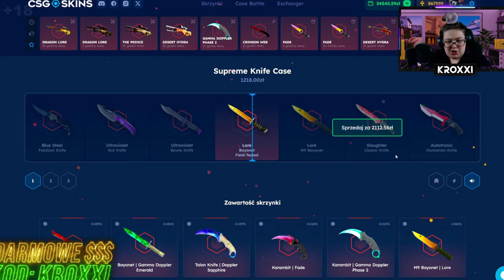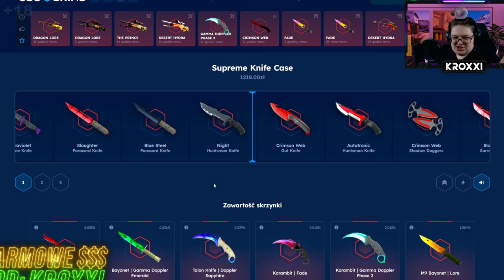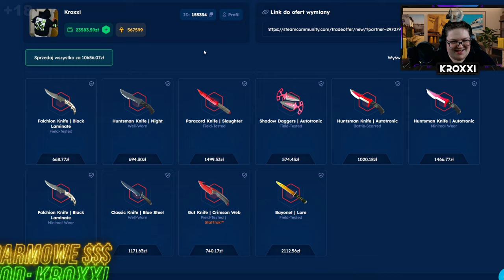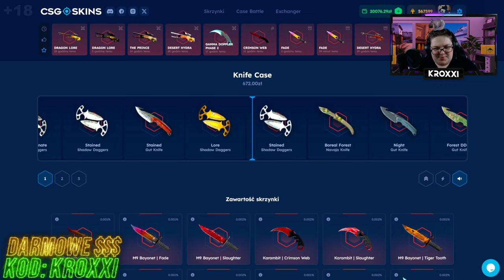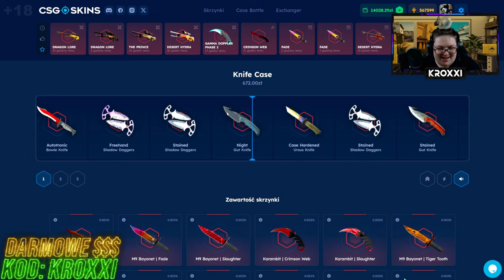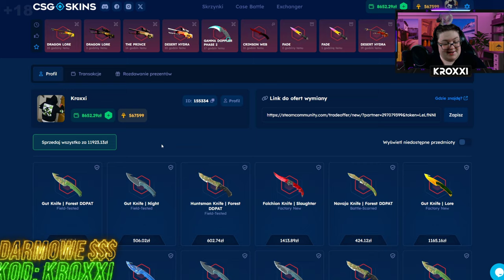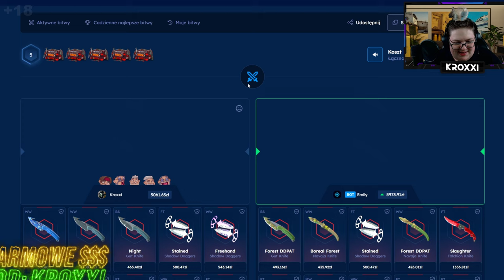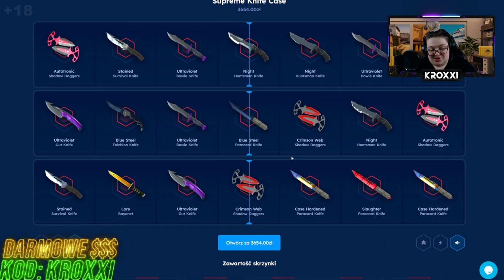🔪SKRZYNKA z KOSAMI vs ⏫ULEPSZONA SKRZYNKA z KOSAMI - ⚔️KTÓRA JEST LEPSZA? | CSGOSKINS💸